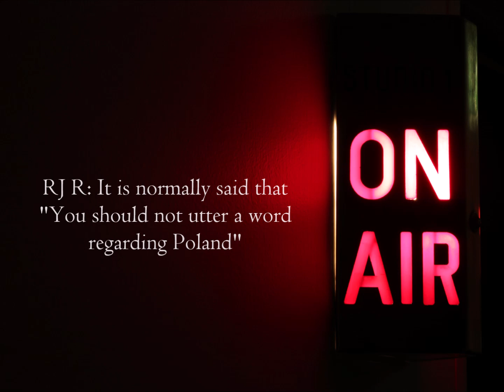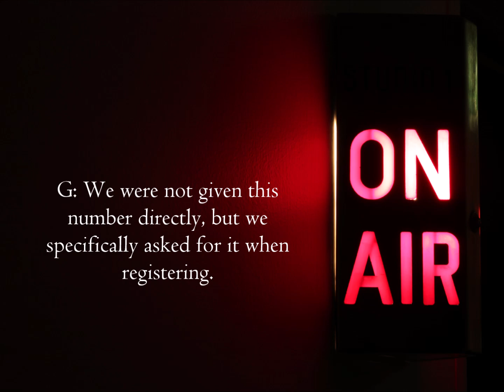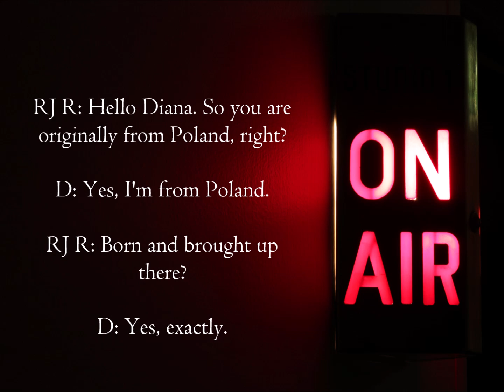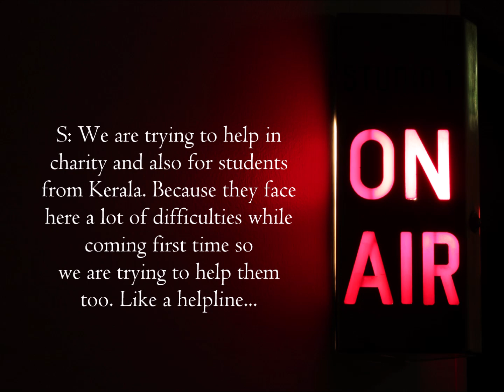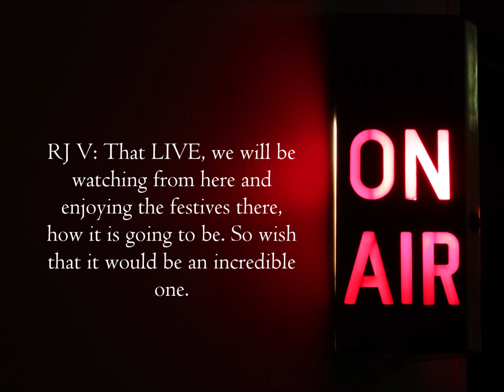Mohanlal movie release in Poland - interview for Club FM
And interview for an indian radio station Club FM 104.8 about releasing malayalam movie in Poland with organziers and a Polish Fan of mollywood movies. Recording belong to Kerala Club FM 104.8 Radio Station.

Thanks to RJ Roshni & RJ Vijay

Guests: Diana Stankiewicz, Gokul Divakar KaliyarMadam, Suryadas Anil